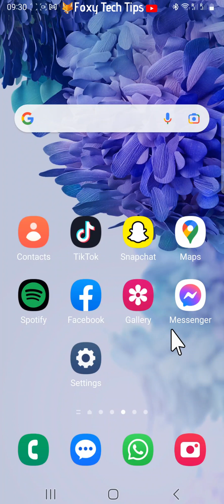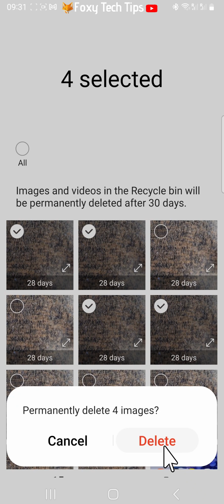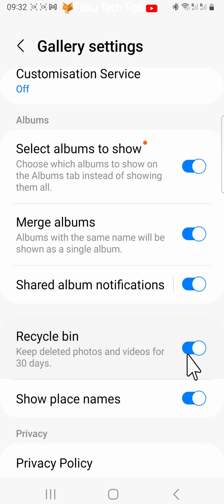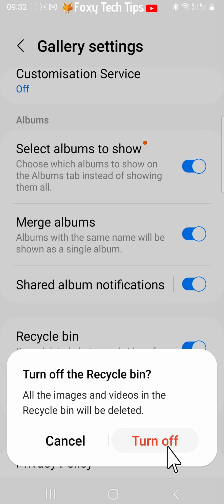How To Permanently Delete Photos & Videos On Android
Easy to follow tutorial on permanently deleting photos and videos from Android devices. When you delete an image normally, it just goes to your recently deleted folder where it can still be viewed. This tutorial shows you how to permanently delete photos from your Gallery on Android.

Steps:

- When you delete photos and videos from the gallery of your phone, they are moved to a trash folder, which will keep them there for 30 days, at which point they will be permanently deleted.

- If you want to permanently delete them right away, here is what to do.

- Open up the gallery app on your phone and tap on the three lines button in the bottom right corner.

- Tap on ‘recycle bin’ from the menu that appears.

- Here you will see all of the photos and videos that you have deleted in the last 30 days, you can see at the bottom of each image how many days it has left before it will be permanently deleted.

- Tap on the image you want to permanently delete, and then tap on the trash icon in the bottom right corner of the image.

- Tap ‘delete’ on the popup. That image will be permanently deleted.

- You can also choose multiple photos to permanently delete by tapping ‘edit’ at the top, selecting several photos, and then tapping ‘delete’ in the bottom right.

- Tap ‘delete’ on the popup.

- You can also permanently delete everything from your recycle bin by tapping the three dots button in the top right, then tapping ‘empty’.

- Tap ‘empty recycle bin’ on the popup.

- If you don’t want your photos to be moved to the recycle bin when you delete them, but instead want them to be immediately deleted, you can disable the recycle bin altogether.

- This is a pretty risky thing to do though, as if at some point you delete a photo or video by mistake there will be no way to get it back.

- But if you are sure you want to disable your recycle bin, go to your gallery and tap on the three lines button in the bottom right corner, and then tap on ‘settings’ from the menu that appears.

- In settings turn the toggle off to the right of ‘recycle bin’ and then tap ‘turn off’ on the popup. Note that any photos or videos that are currently in your recycle bin will be deleted when you turn it off.

- When you delete photos or videos now they will immediately be permanently deleted.